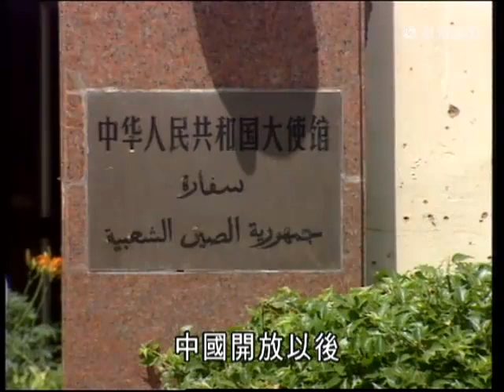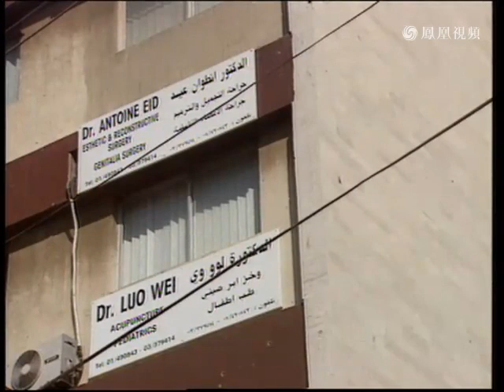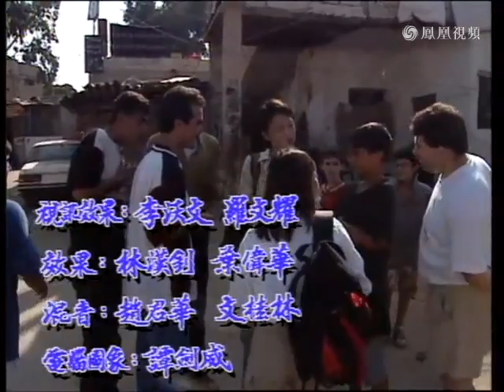20 寻找他乡的故事第一季 第20集 嫁到黎巴嫩的中国女人Av6666714,P20